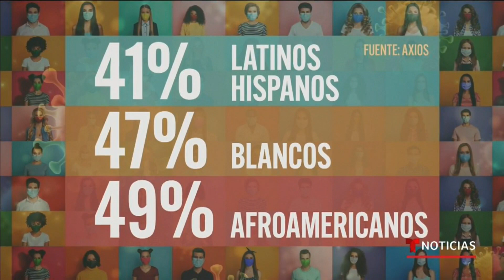La 'burbuja social' es la nueva tendencia de cuarentena | Noticias Telemundo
Video oficial de Noticias Telemundo. Estar aislados para prevenir contagiarse de COVID-19 puede tener efectos indeseados a largo plazo, por lo que más del 40% de la población se reúne sólo con familiares o amigos, o sea, la llamada 'burbuja social'.